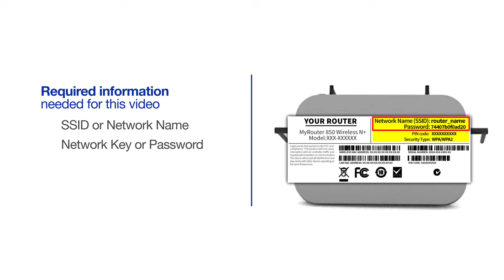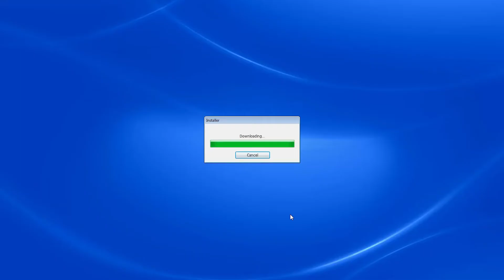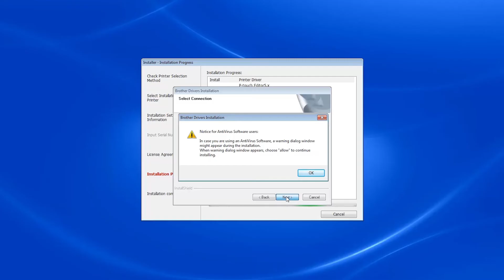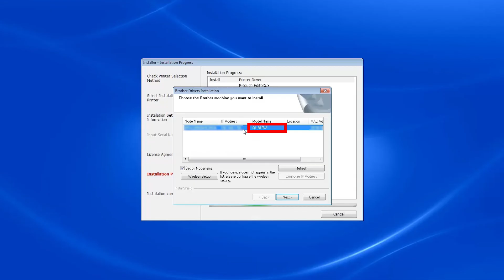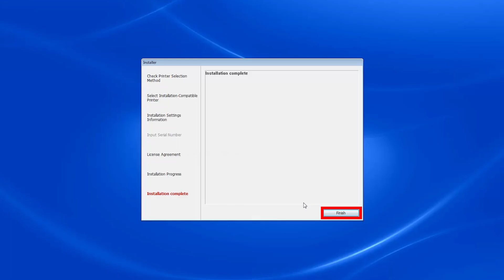Wireless setup QL810W or QL820NWB - Windows® version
Learn how to set up your Brother QL-810W or QL-820NWB label printer on a wireless network in this tutorial.

The model shown is the QL810W

Models covered:
Brother QL810W
Brother QL820NWB

Quick Links / Table of Contents:
Models Covered 00:09
Required Information 00:19
Custom SSID and Network Key 00:47
Download software 01:19
Run Installer 01:49
Verify/select wireless network 03:09
Disconnect cable 03:32

Transcript:
Welcome. Today we are going to install your QL810W on a wireless network.

This video will cover multiple models. Even though your machine may not match the model referred to on the screen the overall process will be the same. (Covers QL-820NWB as well)

You will need to gather some information about your wireless network in order to connect your machine. You will need to know the SSID or Network Name of your router or access point …and you will need to know your Network Key or password. The default settings for your router or access point can be found on the equipment label. If your SSID or Network Key contain both uppercase and lowercase letters be sure to record them as both of these credentials are case sensitive. You will also need administrator rights.

Before beginning you will need to turn off the Editor Lite Mode on your machine. On the front panel of your machine press the Editor Lite button.  This is only necessary if you have a QL810W. If your machine is a QL820NWB model, you will not have the Editor Lite option.

To begin, open a browser window and type install.brother in the URL bar. Then press enter. When the installer webpage opens, download the software for your operating system. Navigate to your installation file and double click to begin installation.

When the installer window opens, verify that your machine is connected to your computer with a USB cable. After the installation ends, the cable will no longer be necessary, but be sure to keep it connected until prompted to remove it. Then click “Auto Select.”

Verify your model and click “OK”

From the installation settings menu verify that the Printer Driver and P-Touch Editor options are selected. Any of the other software or manual options can be installed at a later date by re-running the installer.

Click “OK”

Accept the license agreement and then click Agree to begin the download process. The length of the download will depend on the number of options selected. And then click “Next.”

Select "Wireless Network Connection" and click “Next”

Click “Next”

If you are using an antivirus software program or third party firewall you may be prompted to "allow" the installation during the installation.

Select the “Yes I have a USB” option and click “Next.”
The closest wireless network will be selected by the installation program. If this is the network you wish to use select “Yes” if not select “No” and click “Next” to select your network from the list.

Click “Next”

When prompted, disconnect the USB cable. And then click “Next”

Click “Finish” and the software and manuals will be installed on your computer.

Click “OK” to register your machine.

Then click “Finish.”

Customers also searched:
Brother QL 810W wireless
Brother QL 820NWB wireless